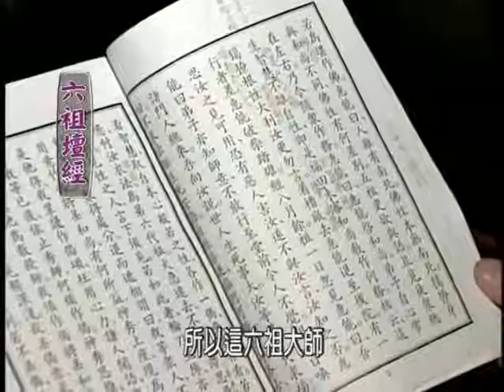六祖法寶壇經義解 03 成觀法師主講